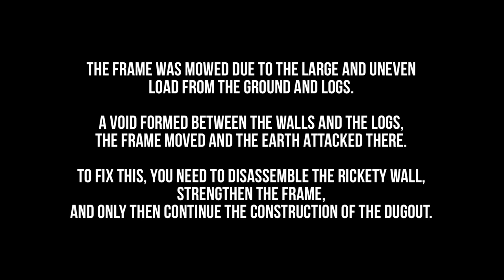Dugout in a wild forest. The walls started to collapse. I disassemble the frame.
Hello everyone from Russia!
I love hiking in the forest, so I decided to build my own camp in the forest. Where can I rest from the bustle of the city.
I have no experience in construction, but I have a great desire and love for nature.

In this series, I was overtaken by a failure, after I almost completely built the third wall of my dugout, the weight of the frame began to fall to the side and so that it did not finally fall, I had to disassemble the entire wall.

Happy viewing!